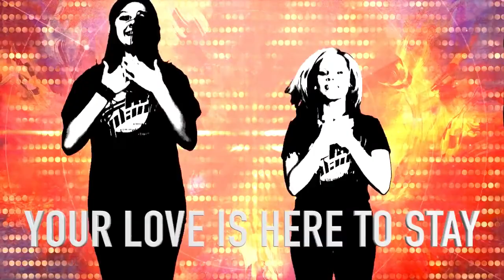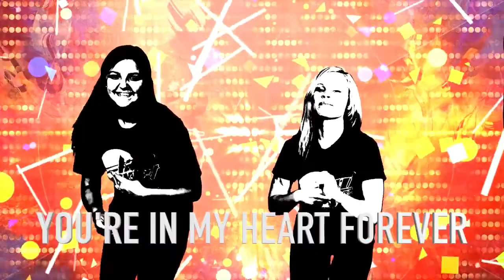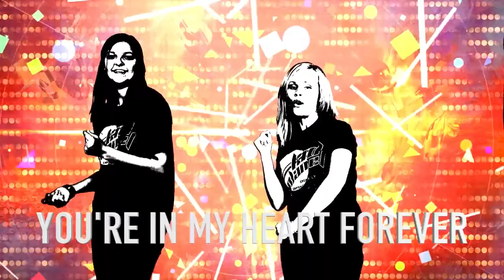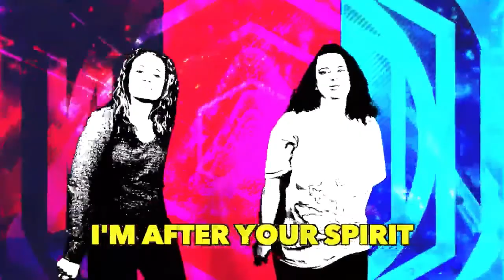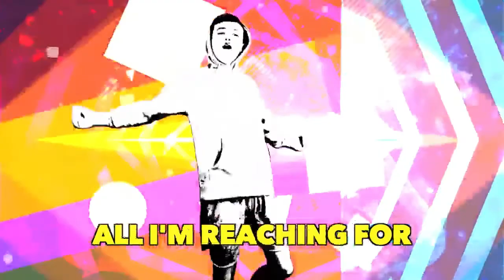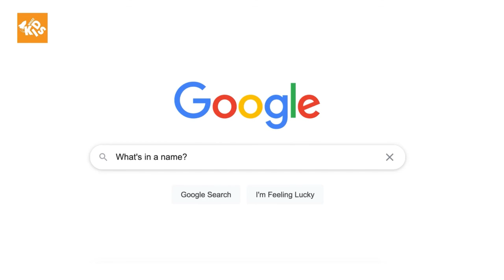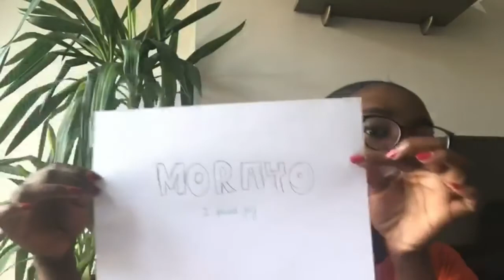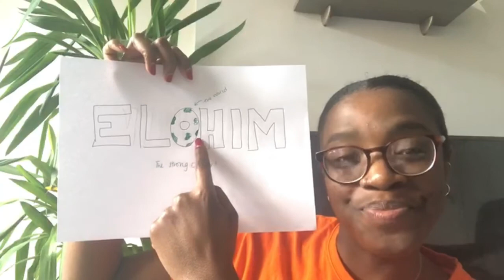WKTV - 24th January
Welcome to the latest episode of WKTV!

Today, the first entry into our Whats in a name? series with the amazing Pastor Mo!